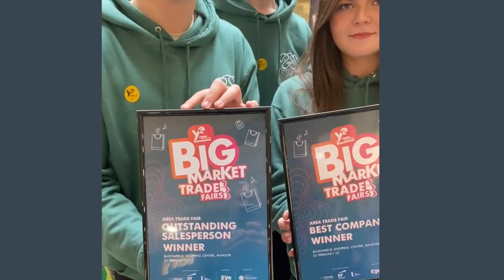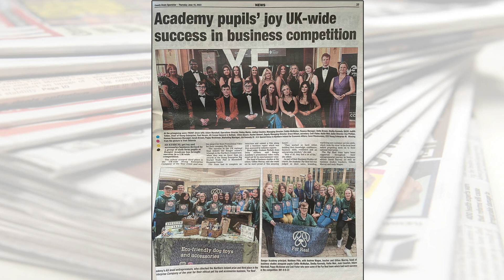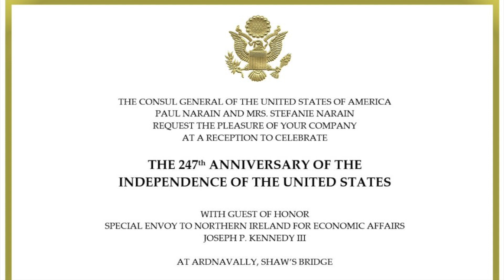Principal's award - Prize Day 2023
Principal's award video presentation from Prize Day 2023